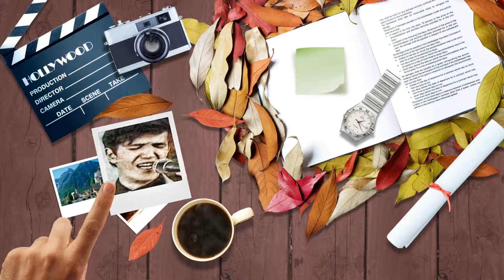BUENOS DIAS WEIßE TAUBE (Franz Bauer) - SERGE NELSON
Clin d’œil à FRANS BAUER...